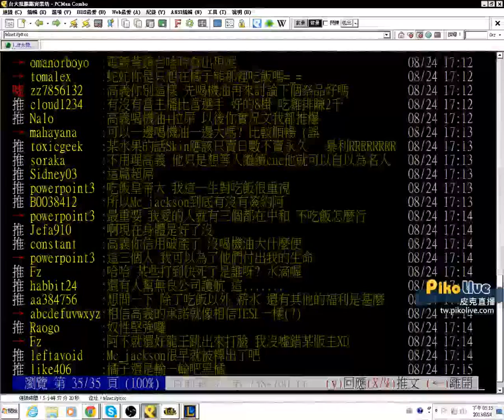統神 對於麥卡貝live的看法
1:55 【注意音量】